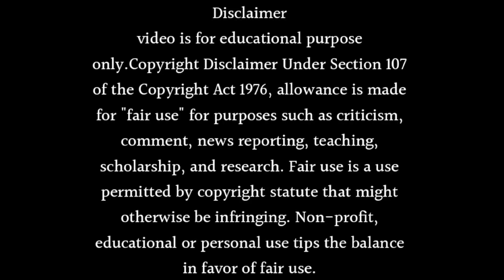Palkon ki Chhaanv mein 2 Going Off Air 🥲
Topic Cover
palkon ki chhaon mein serial
palkon ki chhaanv mein dangal tv
palkon ki chhaanv mein 2 full episode
palko ki chhav mai 2
palko ki chhav mai 2 today episode
palko ki chhav mai
palakon ki chhanv mein serial
palkon ki chhaanv mein 2
palkon ki chhaon mein 2
palkon ki chhanv mein season 2 going off air
palkon ki chhaon mein 2 serial
palkon ki chhanv mein season 2
palko ki chaav mei 2 today episode
palkon ki chhaon mein 2 today full
episode
plkoki chhawme serial 2